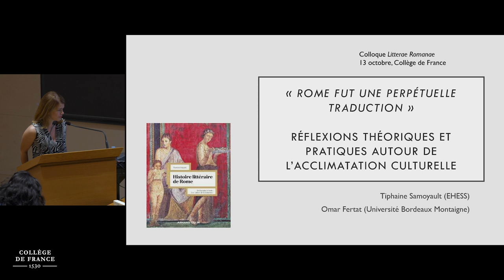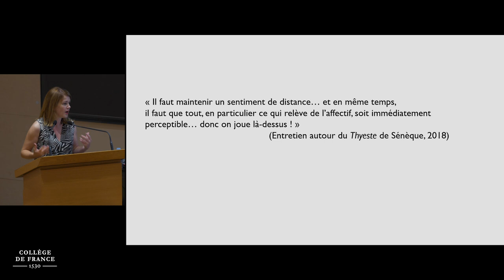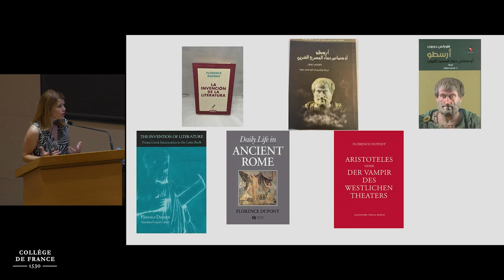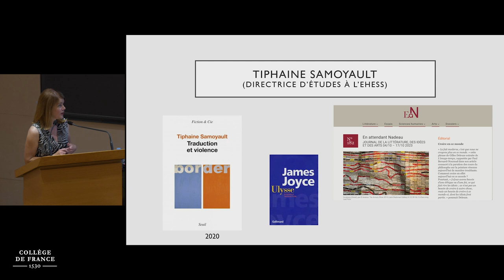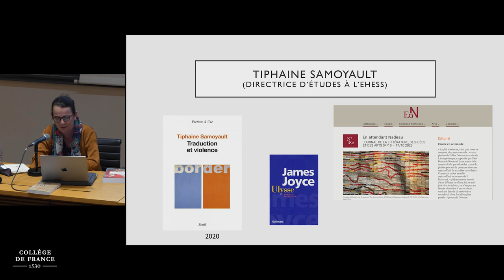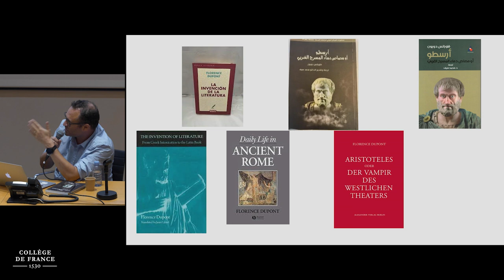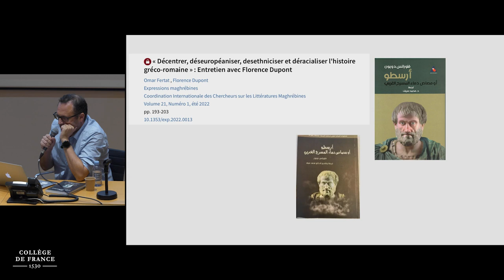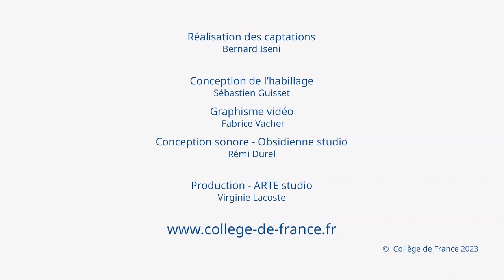Litterae latinae : pour une histoire littéraire de Rome (9) - William Marx (2023-2024)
Colloque 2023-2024 : Litterae latinae : pour une histoire littéraire de Rome
Conférence du 13 octobre 2023 : « Rome fut une perpétuelle traduction » : réflexions théoriques et pratiques autour de l’acclimatation culturelle

Intervenants :
Tiphaine Samoyault (EHESS)
Omar Fertat (Université Bordeaux Montaigne)